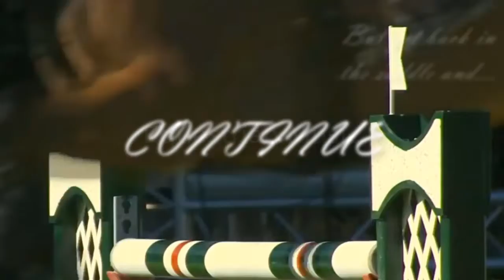So you still think equestrianism is EASY?- Motiviational equestrian Video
My goal is to produce the highest quality of Equestrian Music video's out there!
I hope you enjoyed this video of me!

None of the things belong to me besides the editing. I will not take any credit for the footage or the music.

(Side note: I forgot my watermark so i'll just say this nicely: DO NOT STEAL!)

Xx Equestrian Music